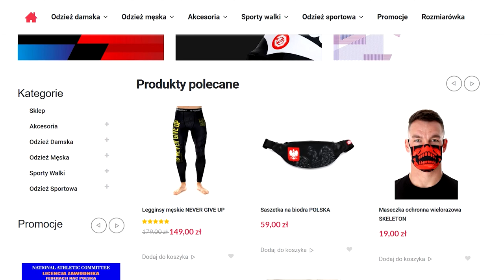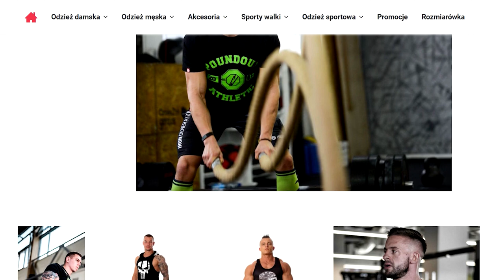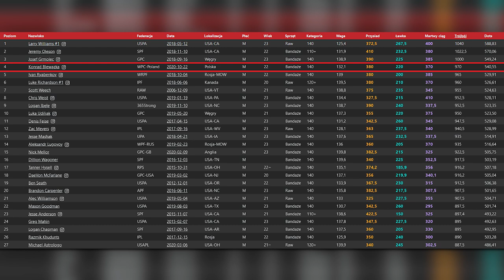Kim Jest Konrad Blewązka?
🎁 ODZIEŻ SPORTOWA I AKCESORIA - IDEALNE NA PREZENT! 🎁
       KOD -10%: stalowy szok

💰 KORZYSTAJ ZE ZNIŻEK! 💰

W materiale omawiam rekordy i osiągnięcia przyszłości polskich sportów siłowych - Konrada Blewązki.

📜 Pomoc w tworzeniu scenariusza: KS

♦ Montaż ► Dominik Baran